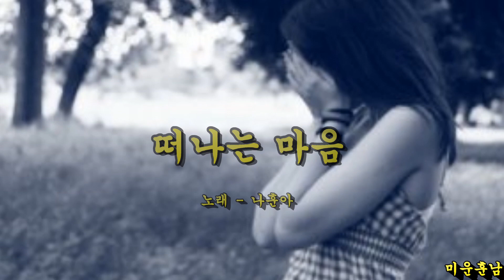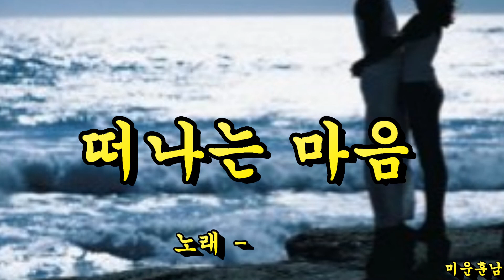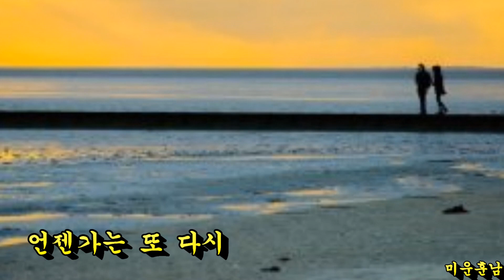떠나는 마음 - 나훈아